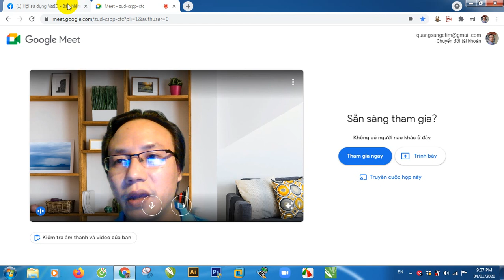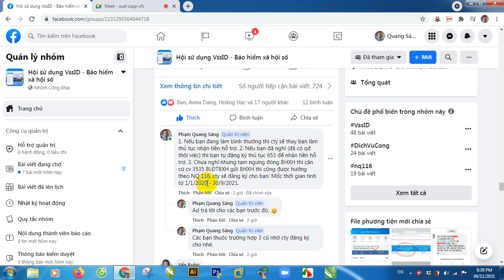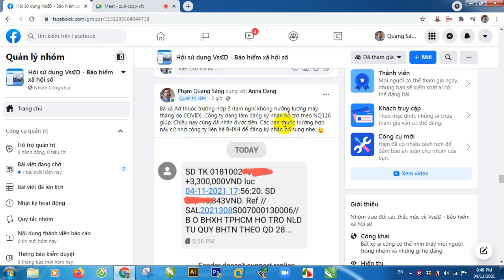Hướng dẫn nhận tiền hỗ trợ theo NQ 116 khi tạm nghỉ không hưởng lương, tạm ngưng HĐLĐ - Giải đáp #11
Hướng dẫn nhận tiền hỗ trợ theo NQ 116 khi tạm nghỉ không hưởng lương, tạm ngưng hợp đồng lao động, chế độ thai sản - Giải đáp #11:

Hướng dẫn giải đáp các câu hỏi liên quan đến thủ tục 653 - Hưởng hỗ trợ theo Nghị quyết 116